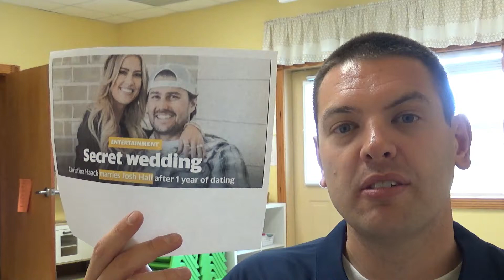Flip or Flop Christina Secretly Marries For The 3rd Time "I'm 38. I'll Do What I Want!"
Why do we always have to pretend like we are in control and happy and successful?